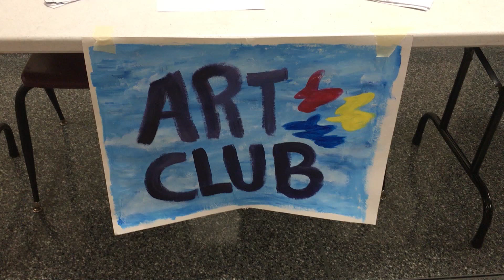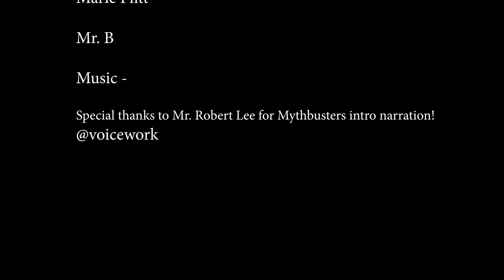Wednesday October 3, 2018